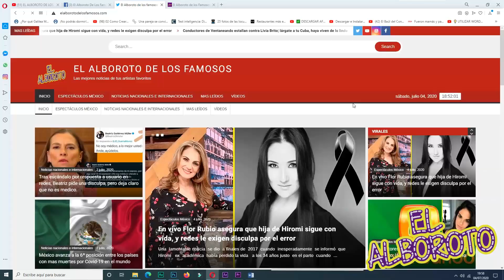Mauricio Ochmann ROTO EN LA TRISTEZA por la perdida de su padre.